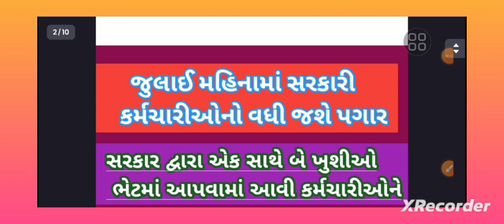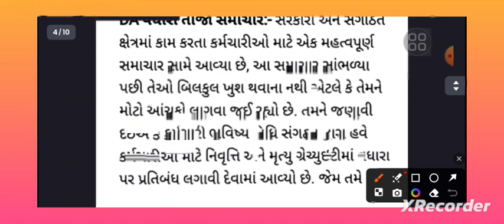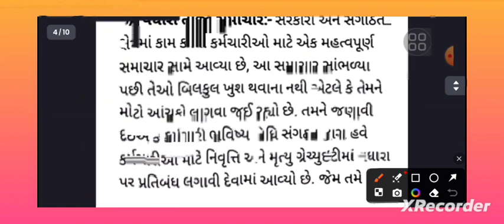DA Hike 2024: જુલાઈ મહિનામાં વધી જશે સરકારી કર્મચારીઓનો પગાર. એકસાથે બે ભેટ આપી સરકારે કર્મચારીઓ ને